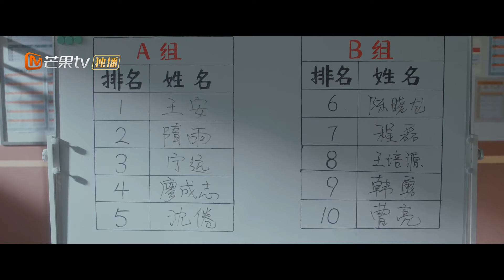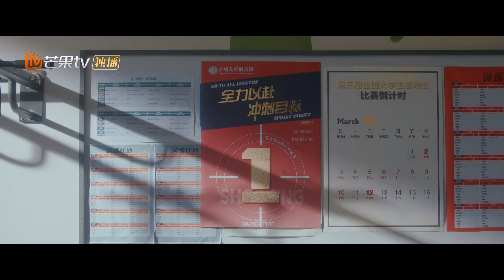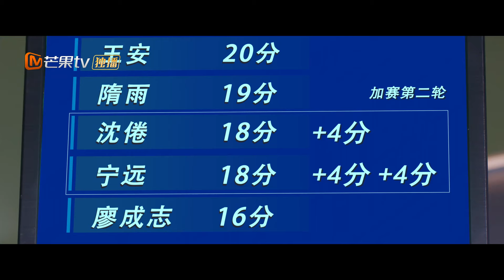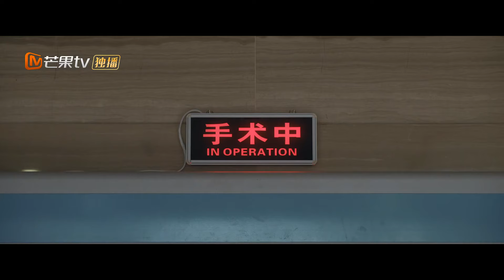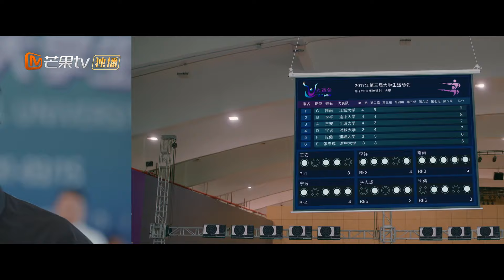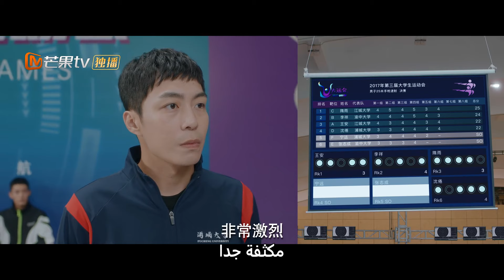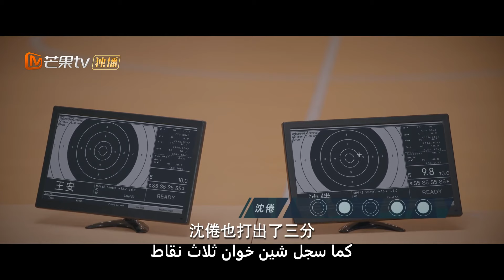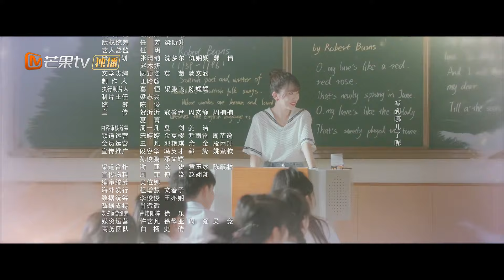【ترجمة عربية】أحلام اليقظة لي You Are Desire | EP23 | MangoTV Arabic